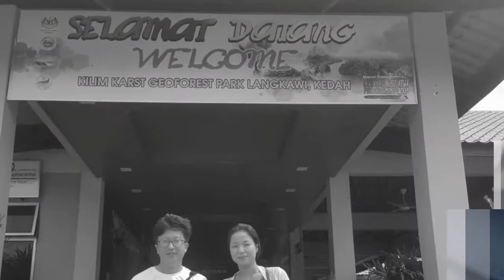최고의 말레이시아 투어로 신혼여행 허니문을, 맹그로브 나무 처럼 살게요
말레이시아 투어를 대표하는 단독 맹그로브 투어, 신혼여행 허니문의 행복한 영상 입니다.